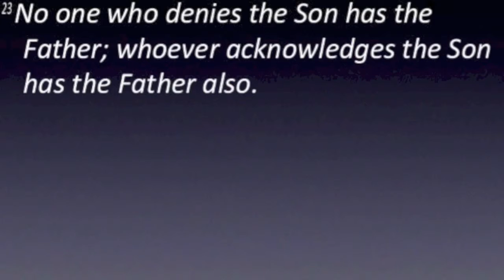Bishop's Oratory, Orlando | April 16, 2015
Bishop Gregory Brewer's homily, April 16, 2015, at the Episcopal Diocese of Central Florida, Orlando.